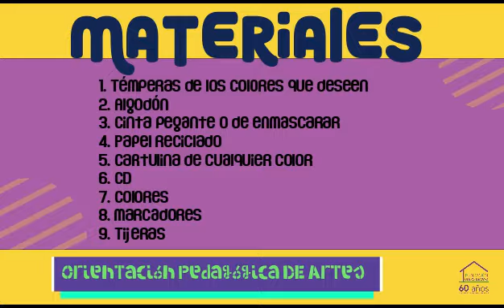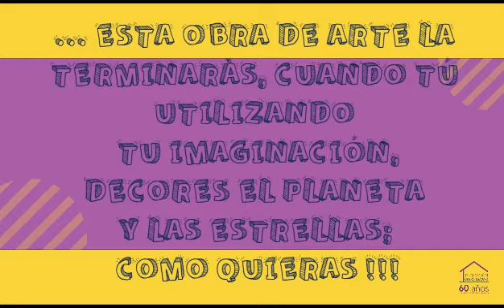TU PROPIO UNIVERSO, ACTIVIDAD PEDADOGICA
VIDEO ARTE POR SONIC

VIDEO TUTORIAL SIMPLE DE ACTIVIDAD DE MANUALIDADES PARA NIÑAS DE LA FUNDACION OTERO LIEVANO, EN ÉPOCA DE ALTERNACIA POR CONTINGENCIA DE COVID 19